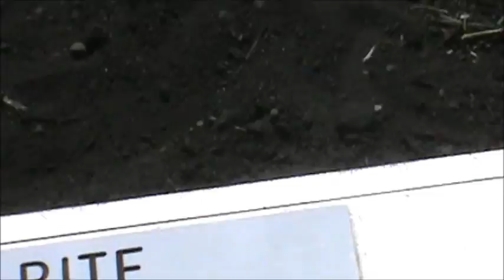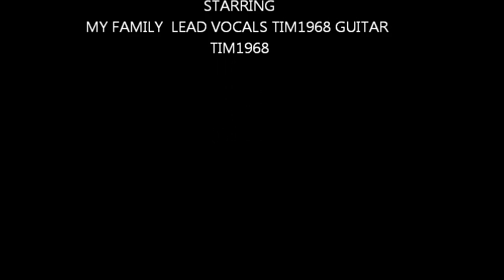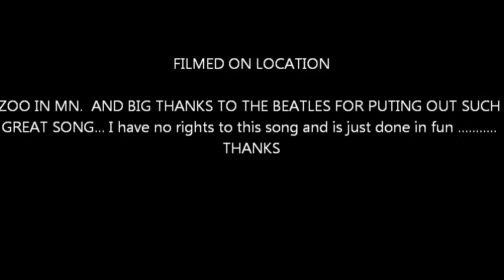THE BEATLES STRAWBERRY FEILDS BY TIM1968